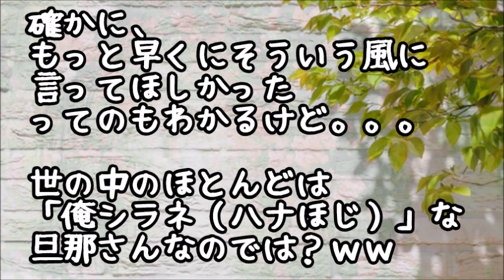【修羅場】12月出産予定の私に…トメ「里帰りするならこっちで産みなさいよ！ちょうど年末に町内の会議所の大掃除あるからそれ手伝いしなさいｗ」私「え？」するといつも頼りない夫が机をバァァン！姑「！」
【スカッとする話】汚屋敷の義実家に年始の挨拶に行くと親戚集結！トメ「嫁なら掃除の一つでもしないの？」私「それってトメさんを見習って見えるとこだけ掃除しろって事ですか？」トメ「よ、嫁子ちゃん！」

【スカッとする話】私「義実家には行かないから」旦那『夫婦でいかないとおかしいから！』私「何があっても知らないよ」→トメ「さっさと掃除しろ！」私「おい、お前」コトメ（ビクビク）旦那（おろおろ…）

【スカッとする話】夫「お袋に援助した！俺の稼いだ金だ文句あっか！」マザコン夫が勝手に貯金４００万円を持ち出した…私「離婚だ！」トメ「孫は渡さない」私「コレ見ろ！」トメ＆夫「…え！？」

スカッとする話 早朝に隣家に○ソトメ○来「出て来い！電話に出ろ！嫁子ー！！」と叫び 「ﾑﾁｭｺちゃん、ママよ！開けてちょうだい…寒いわ…」と泣き落

●引用元
▽記事